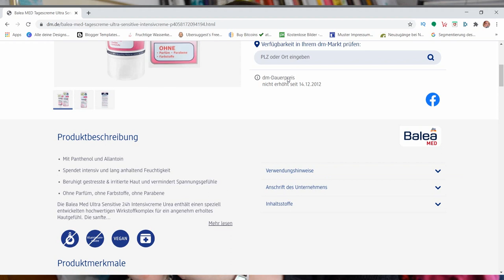Urea Sensive Intensivecreme von Balea Med ohne Mikroplastik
Rein oberflächlich betrachtet, hätte ich diese Creme als viel zu reichhaltig eingestuft. Ist sie aber nicht, wie gut ich mit der Balea Med ultra Sensitiv Intensivcreme zurecht gekommen bin, erzähle ich dir in folgendem Video.

WERBUNG
Als Amazon Partner verdiene ich an qualifizierten Käufen
ZERO WASTE